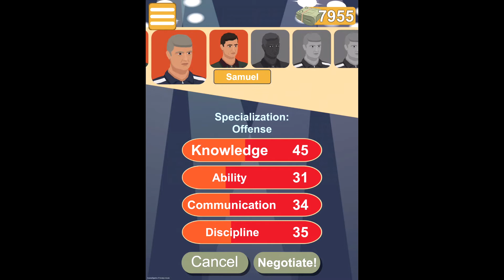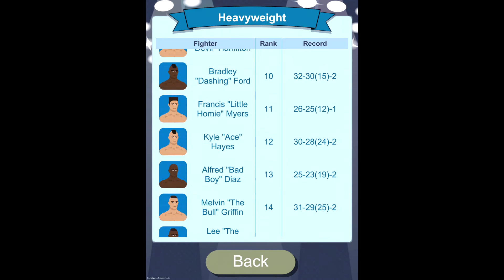Confirmed - The Boxing Promoter - Release Date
The Boxing Promoter will be released for free in app stores on Monday 21st August...

Manage your own stable of fighters, plot their careers, negotiate with rival promoters, improve your facilities and create world champions

Welcome to "The Fight Game"